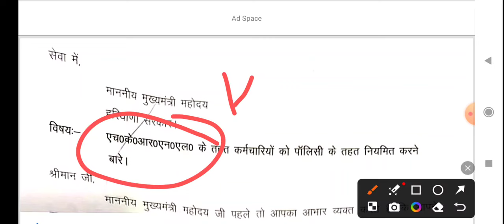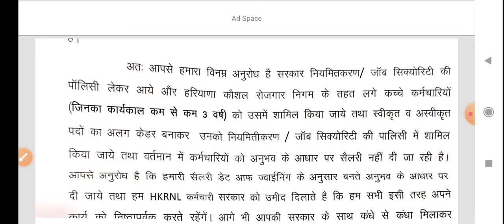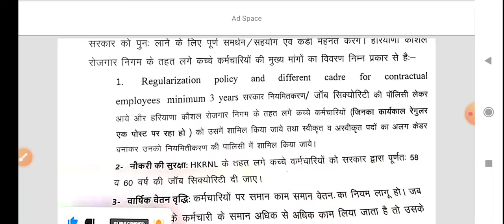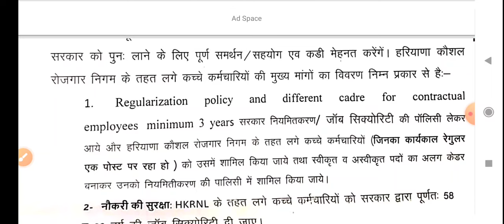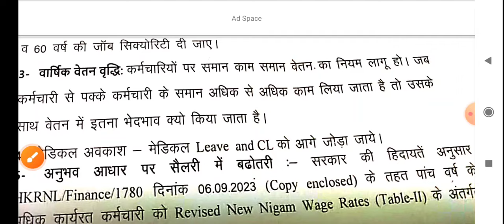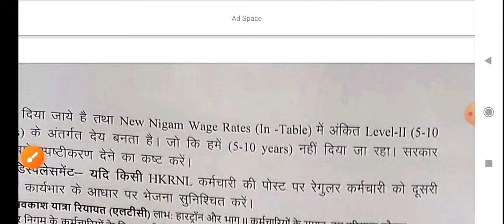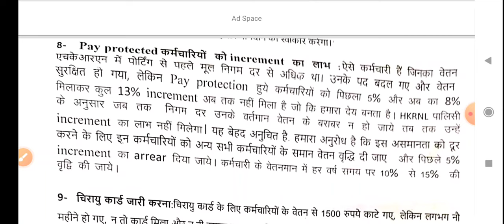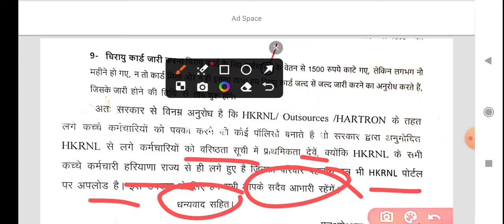कच्चे कर्मचारी होंगे पक्के || CM को लिखा पत्र